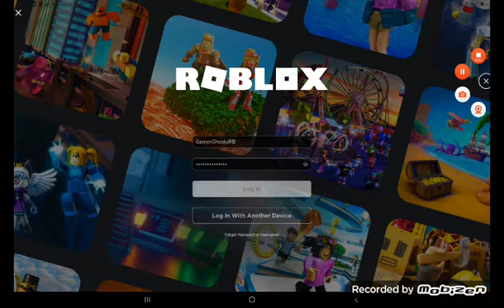May 3 2022 Roblox is down...